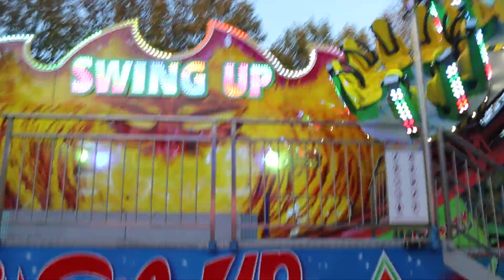SWING UP [Offride] Carcassonne 2019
Video offride du Swing Up à la fête foraine de Carcassonne 2019